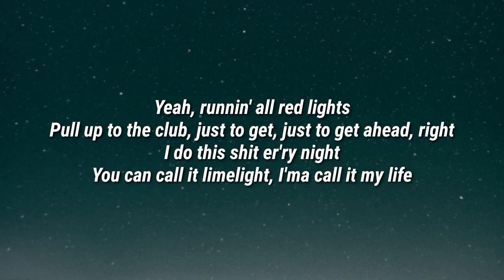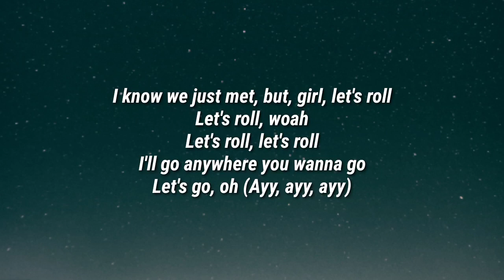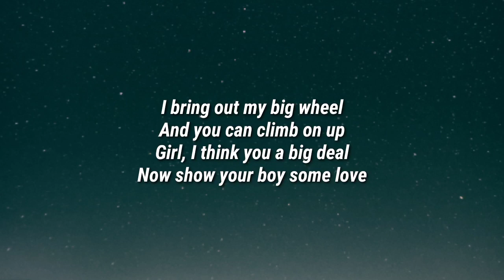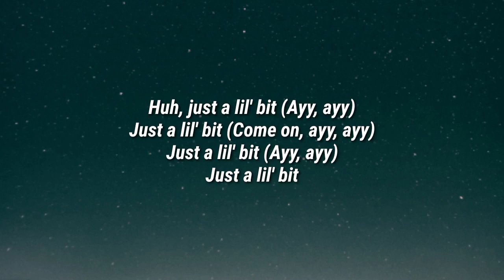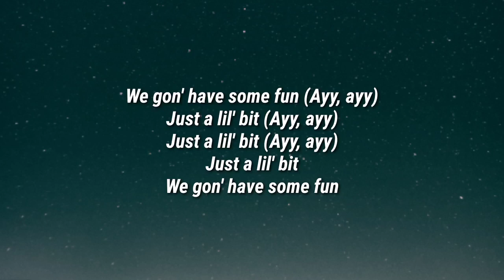Nelly Lil Bit Lyrics Ft Florida Georgia Line